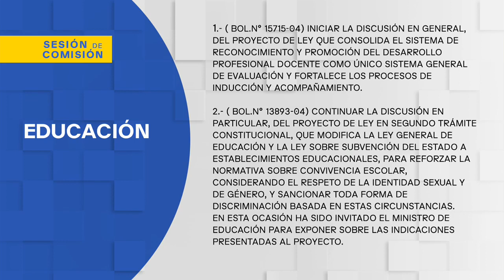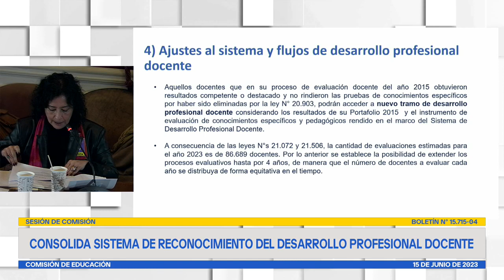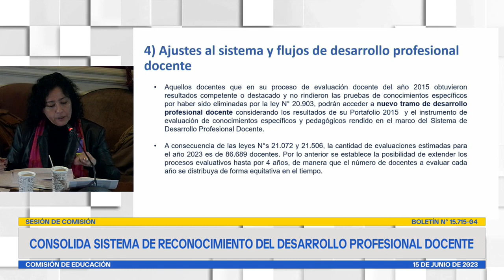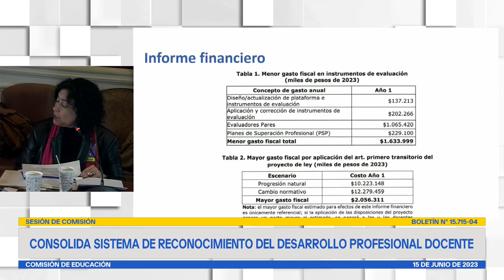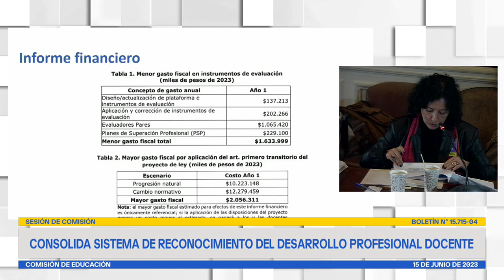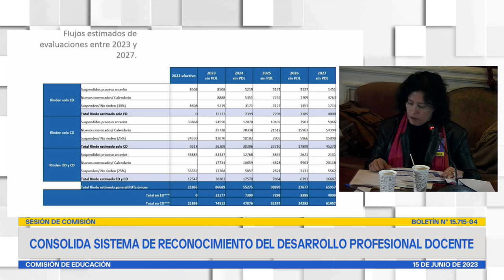Comisión de Educación - 15 de Junio 2023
HORARIO: 11:00 a 13:00
MATERIA: 1.- ( Bol.N° 15715-04) Iniciar la discusión en general, del proyecto de ley que consolida el sistema de reconocimiento y promoción del desarrollo profesional docente como único sistema general de evaluación y fortalece los procesos de inducción y acompañamiento (Boletín N°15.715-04).
2.- ( Bol.N° 13893-04) Continuar la discusión en particular, del proyecto de ley en segundo trámite constitucional, que modifica la ley General de Educación y la ley Sobre subvención del Estado a establecimientos educacionales, para reforzar la normativa sobre convivencia escolar, considerando el respeto de la identidad sexual y de género, y sancionar toda forma de discriminación basada en estas circunstancias (Boletín N° 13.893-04). En esta ocasión ha sido invitado el Ministro de Educación para exponer sobre las indicaciones presentadas al proyecto.